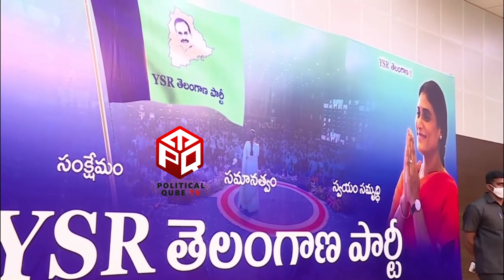నువ్వు జగనన్న వదిలిన బాణమా🔥🔥: Reporter STRAIGHT Counter To YS Sharmila About YSR Telangana Party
WATCH: Reporter STRAIGHT Counter To YS Sharmila About YSR Telangana Party